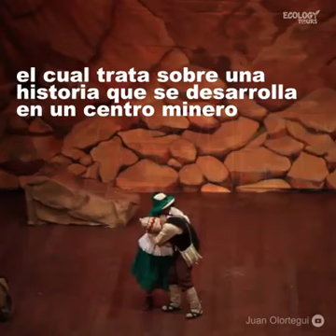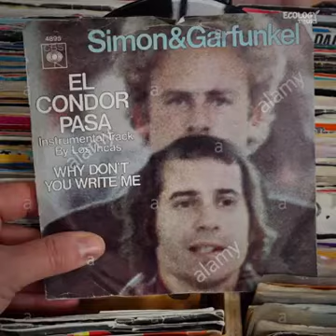La historia del Cóndor Pasa